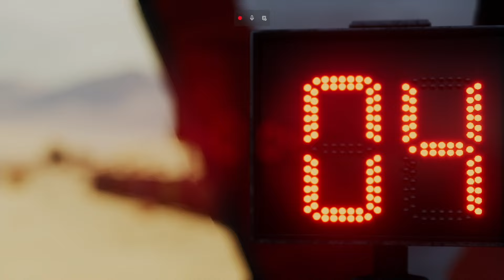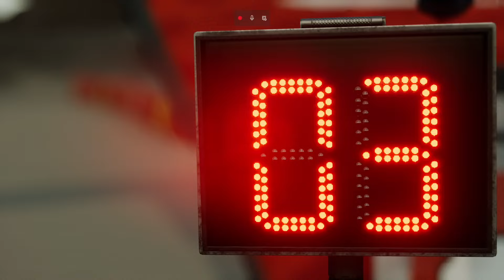Les "voitures" de Snowrunner dans Dakar desert rally serie X